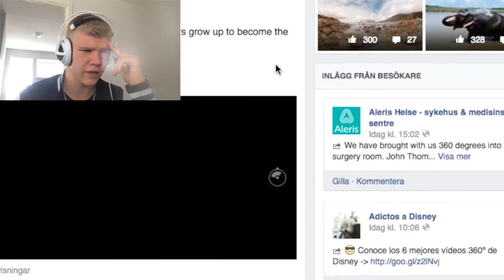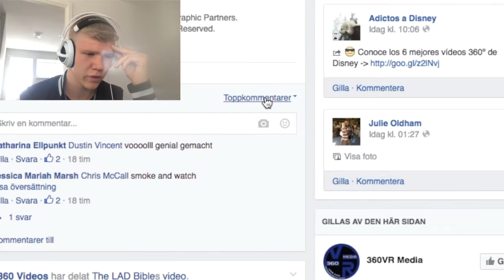My Reaction to VR (VirtualReality HORROR CHALLENGE)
A little bit of information!